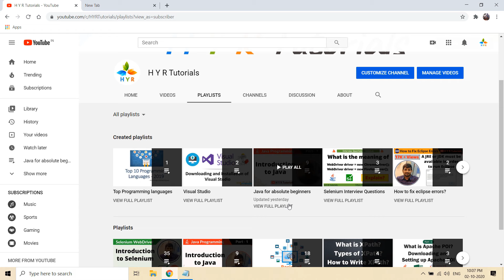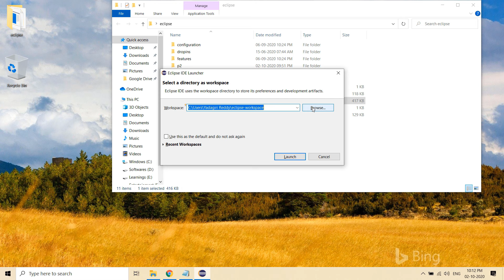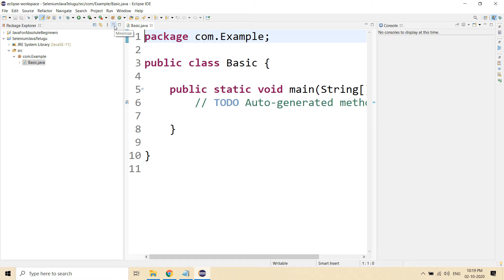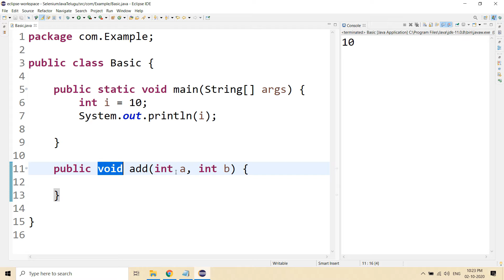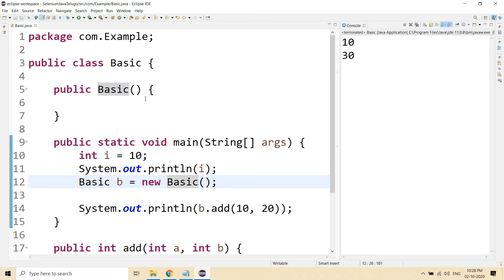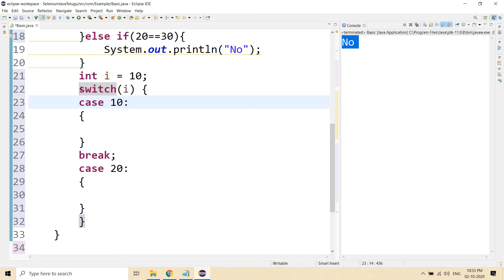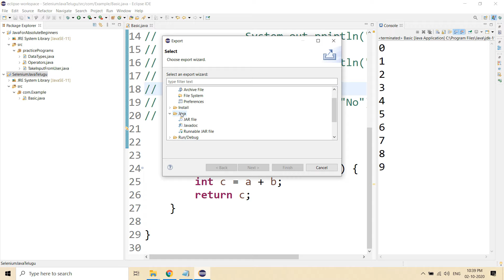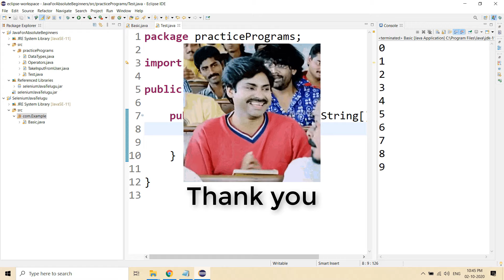P3 - Java Basics for working with Selenium WebDriver | తెలుగు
In this video, I have explained about "Java Basics for working with Selenium WebDriver in తెలుగు".

To work with Selenium, we must understand and learn any one programming language as selenium is just a library to interact with web browsers.

To implement the logic and to even access the classes and methods inside the selenium library, we must know at least one programming language.

Selenium supports multiple programming languages like Java, C#, Ruby, Python and Javascript, etc...

Out of all these programming languages we have selected java in this course, so we must learn about java basics before proceeding further in this course.